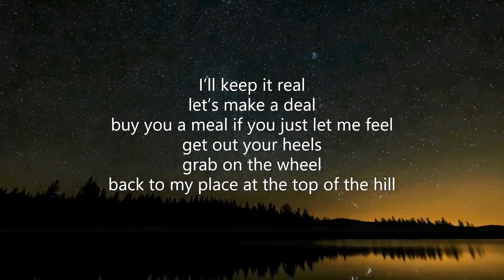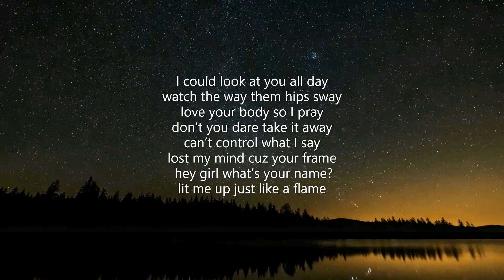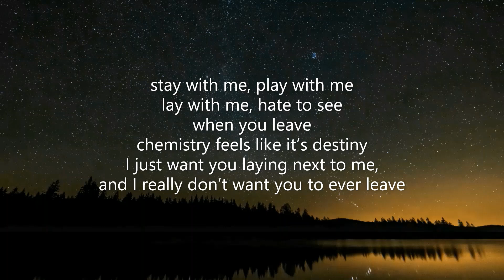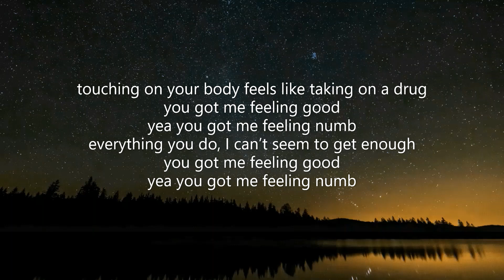NEFFEX - Numb (Lyrics)